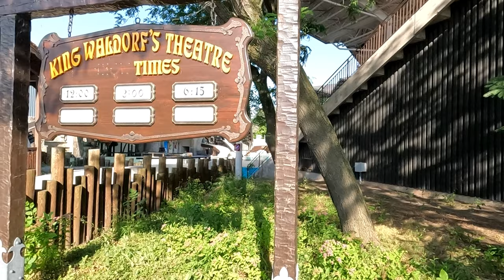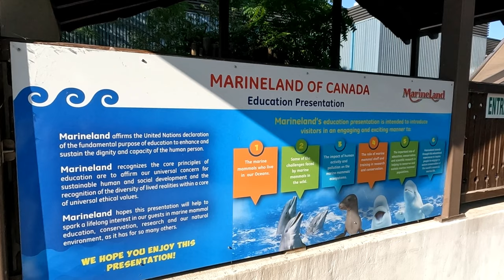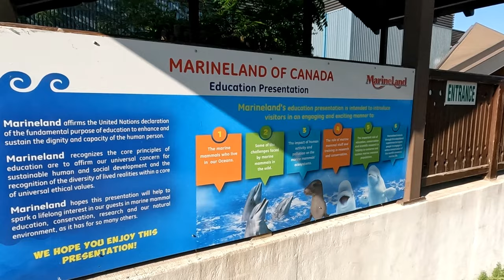Marineland Canada Full Dolphin Show 2022 [ EDUCATIONAL PRESENTATION ]canada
Marineland® Canada is home to many fascinating marine mammal species. They take our opportunity to positively impact human behavior seriously and focus our efforts on three areas they believe will improve the health and well being of these marine mammal species in the wild: education, conservation, and research.

MARINELAND is a FAMILY HOLIDAY DESTINATION in Niagara Falls, Ontario, Canada.
The marine mammals that call Marineland home play an important role in protecting the oceans by inspiring generations of Canadians to care about marine life. Through Marineland’s commitment to education, conservation and research, the marine mammals positively contribute to humanity’s knowledge and concern for the diverse marine mammal species that live at Marineland.

MARINELAND offers the following amenities:

AQUARIUM - Where Killer whale (Orca) and Beluga whales, dolphins, sea lions and penguins can be viewed.

ZOO - Where North American land mammals including black bears, bison, elk & deer and geese and ducks can be viewed.

AMUSEMENT PARK - price of admission includes fun for all ages with a variety of exciting amusement park rides like the Orca Screamer, Bumble Bee, Ocean Odyssey, Sky Screamer®, Dragon Mountain Roller Coaster and more...

📍MARINELAND ADDRESS BELOW ⬇️

7657 Portage Rd, Niagara Falls, ON L2E 6X8